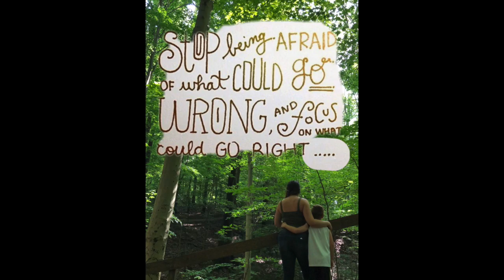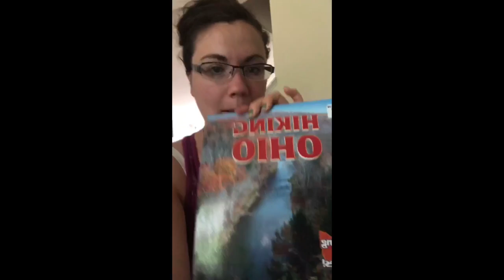Mom Life Co-Parenting |MOMFIT Week In Review Ep 19: Car Troubles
Plank Variation Challenge is going on during this weeks episode!

Melissa and the baby are getting back on their feet and starting to explore outside of the house.  Postpartum this is not easy by yourself! But she makes it over to visit Natasha so they can work on getting things like this to you :)

Natasha and Spencer have a fun outdoor mommy son date that they share with you.  Remember Natasha working on her new yard...? She gets a little further and this week and shows you her progress.

As the week goes on both moms face frustrating circumstances.  Check in to see!

Keep watching for more
😘-MomFit